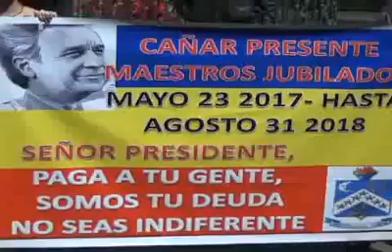Jubilados reclaman al gobierno pago de deuda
Decenas de jubilados de la provincia del Cañar, marcharon por las principales calles de la ciudad de Azogues reclamando al ejecutivo que se les pague valores que se les deben del periodo Mayo del 2017 – hasta Agosto del 2018.